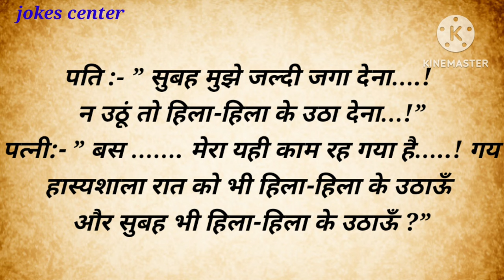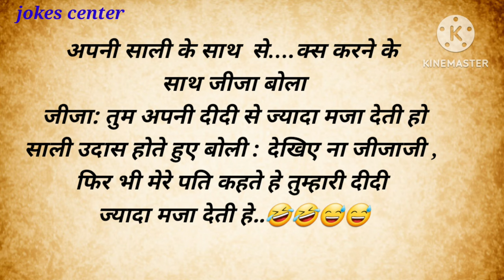Nonvage jokes hindi chutkule/ funny jokes vidio/ dirty jokes/ Comedy video funny comedy